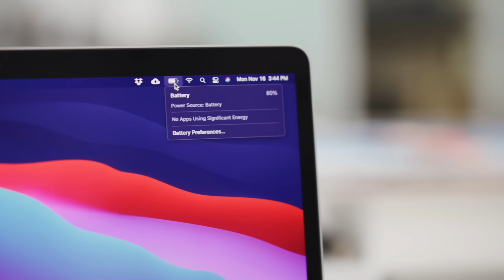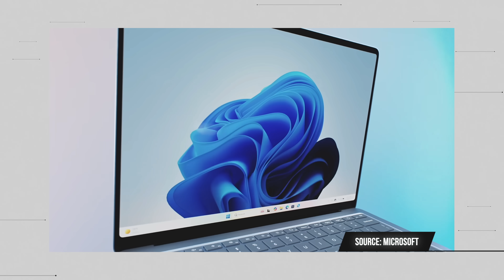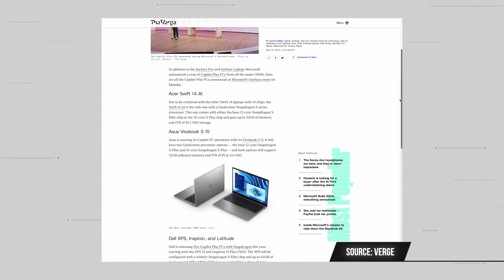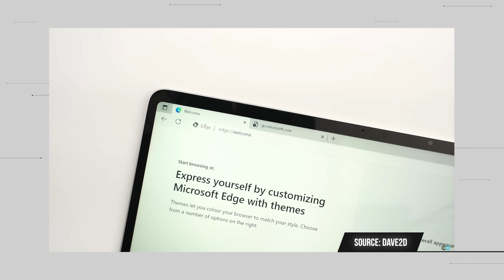Everything About the New Surfaces!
In this clip, Marques, Andrew, and David go over the Microsoft event and discuss some of the announcements that were made including a new chip that's supposed to rival the Apple M3!